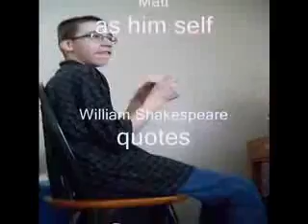Parody Pity episode negative 1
Duperghoul Presents: an old video featuring rhymes and crap